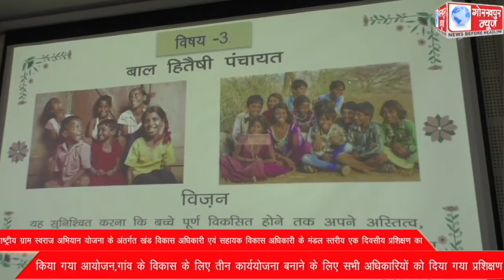राष्ट्रीय ग्राम स्वराज अभियान योजना के अंतर्गत खंड विकास अधिकारी एवं सहायक विकास अधिकारी के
राष्ट्रीय ग्राम स्वराज अभियान योजना के अंतर्गत खंड विकास अधिकारी एवं सहायक विकास अधिकारी के मंडल स्तरीय एक दिवसीय प्रशिक्षण का किया गया आयोजन,गांव के विकास के लिए तीन कार्ययोजना बनाने के लिए सभी अधिकारियों को दिया गया प्रशिक्षण।।